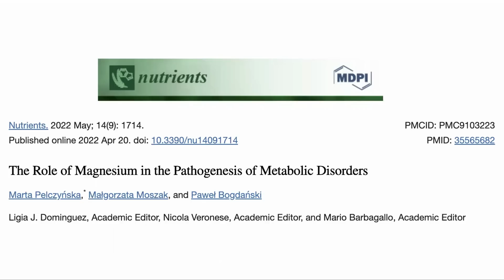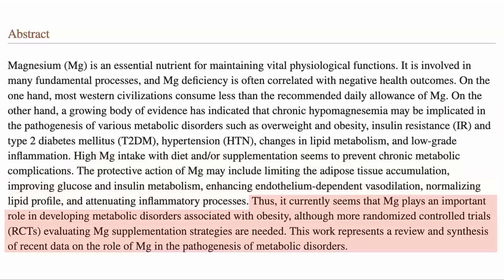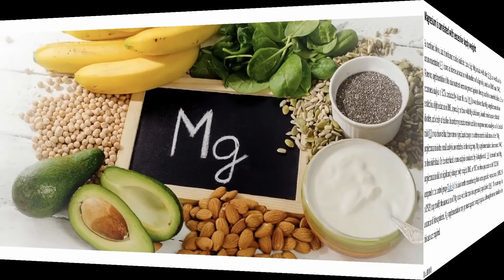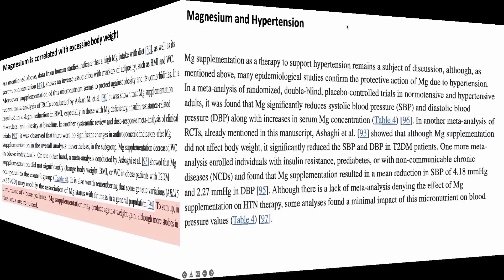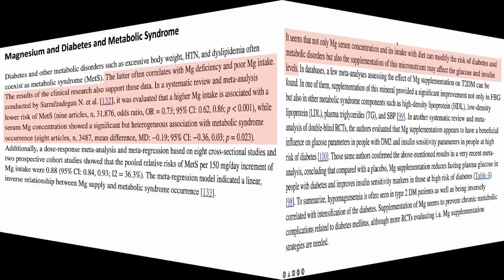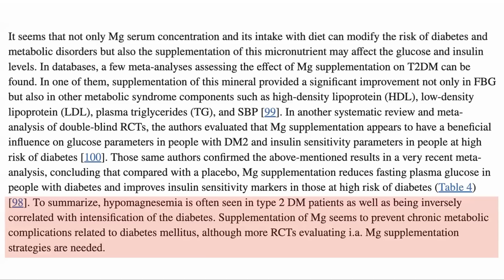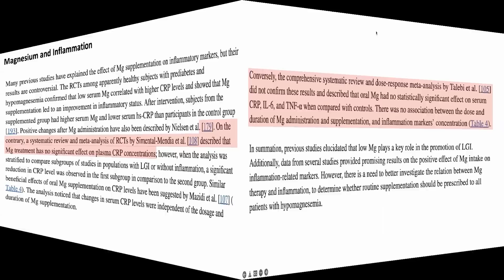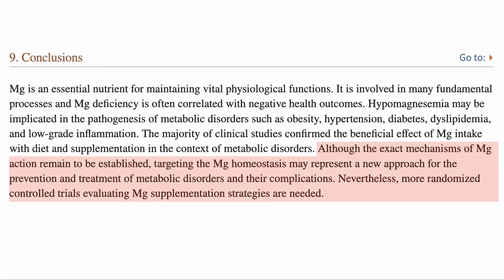How Magnesium Affects Our Metabolic Health | Review By Modern Healthspan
In this video we go through a recent review paper looking at magnesium's impact on metabolic health and how magnesium deficiency can lead to metabolic syndrome.

Papers mentioned in the video:
The Role of Magnesium in the Pathogenesis of Metabolic Disorders

EPIAGE Epigenetic age tests
10%off Link outside of North America